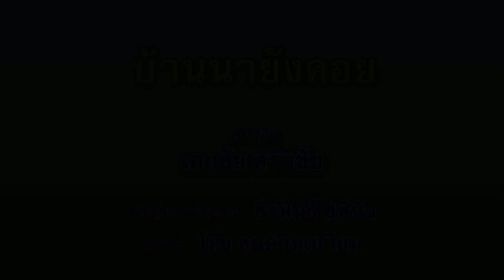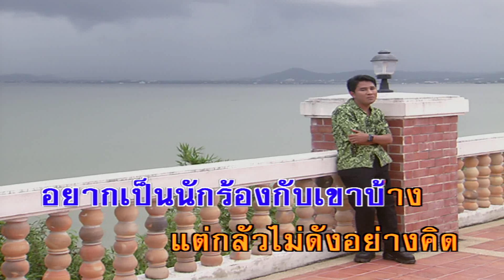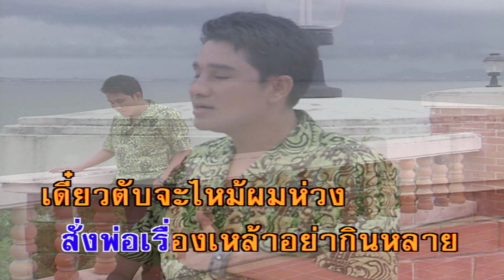บ้านนายังคอย - เอกชัย ศรีวิชัย (คาราโอเกะซาวด์ดนตรี)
เพลง บ้านนายังคอย
ขับร้องโดย : เอกชัย ศรีวิชัย
คำร้อง/ทำนอง : ธีระพันธ์ ชูพินิจ

บ้านนาเรานั้น
นับวันเงียบเหงา
หนุ่ม หนุ่ม สาว สาว
เข้ากรุงกันหมด
เหลือไว้คนแก่ เฝ้าบ้านทุกวันรันทด
โธ่ถังเห็นนั่งหลังขด
ลูกหลานไปหมด ไปเพียงเสี่ยงดวง
ถึงใครจะว่าบ้ากรุง
ไอ้หนุ่มลูกทุ่งไม่โกรธ
ทำนาทุนหายกำไรก็หด
แถมยังไม่หมด หนี้หลวง
อยากเป็นนักร้องกับเขาบ้าง
แต่กลัวไม่ดังอย่างคิด
กราบวอนหลวงพ่ออันศักดิ์สิทธิ์
ขอดังสักนิดอย่าห่วง
ชีวิตลำบากเหลือล้น
เกิดมาจนยากไร้
หาเงินส่งให้แม่ใช้
แม่รู้หรือไม่ผมห่วง
บ้านนอกหนาวมากไหมหนอ
ในกรุงก็พอทำเนา
สงสารแม่แก่กับพ่อเฒ่า
แกคงจะหนาวถึงทรวง
จะซื้อผ้าห่มไปให้
ถ้าเบิกเงินได้งวดนี้
การเงินก็แย่ซะเต็มที
เศรษฐกิจไม่ดีผลพวง
ป่านนี้แม่คงนั่งจ๋อง
คอยมองแต่จองกระดาษ
ที่ลูกคอยส่งธนาณัติ
แม่จ๋าขอพลัดซักช่วง
ขอยืมแถวนั้นไปก่อน
แล้วลูกจะผ่อนใช้ให้
ส่งพ่อเรื่องเหล้าอย่ากินหลาย
เดี๋ยวตับจะไหม้ผมห่วง
คิดถึงไอ้ด่างกับอีแด่น
หมาน้อยจอมแก่นตัวเก่า
คิดถึงจังเลยแฟนสาว
รอก่อนนะเจ้าจันทร์จวง
บอกหลานทุกคนด้วยหนา
สงกรานต์นี้น้าอาจจะไป
จะซื้อกางเกงและเสื้อใหม่
ฝากหลานทั้งหลายอย่าห่วง
จะไปอาบน้ำพ่อแม่
พ่อเฒ่า แม่แก่พร้อมพุ่มพวง